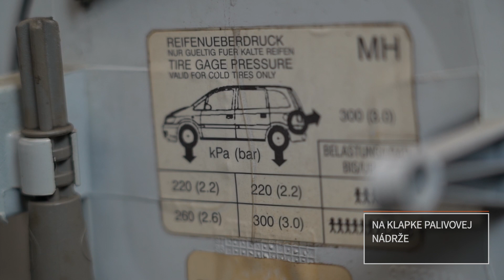Kde nájsť odporúčané veľkosti pneumatík pre vaše auto | AUTODOC tipy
Kvalita a bezpečnosť vašej jazdy závisí od správneho výberu pneumatík.

Práve preto sa v tomto videu pokúšame odpovedať na všetky časté otázky, ktoré sa môžu objaviť pred nákupom.

🛒 Na našej webovej stránke nájdete skutočne široký výber všetkých potrebných náhradných dielov